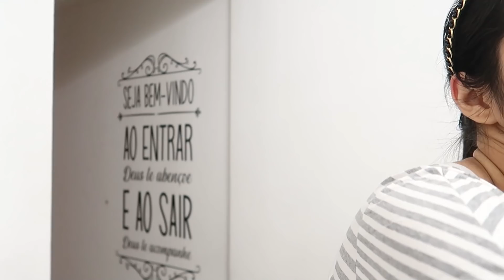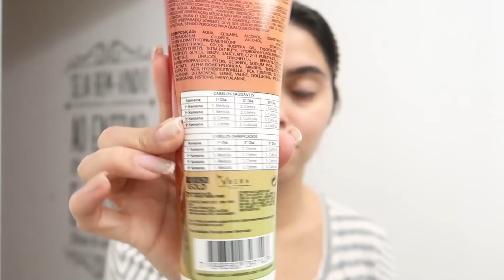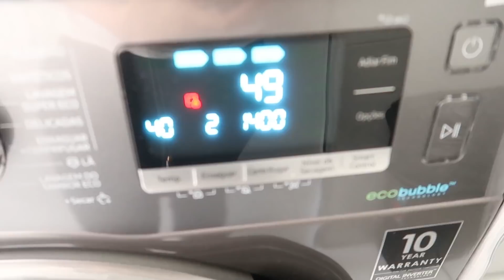DECIDI MUDAR A SALA 😱 PREPARANDO TUDO PRA DECORAR PARA O NATAL + FAXINA NO APE ! | Lidiane Pícculi